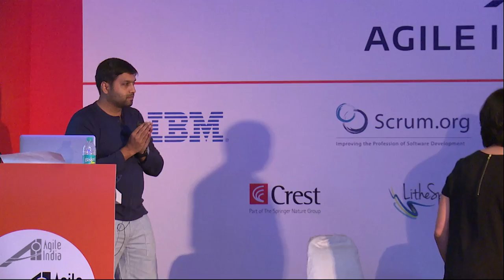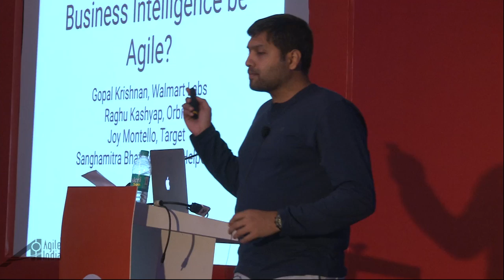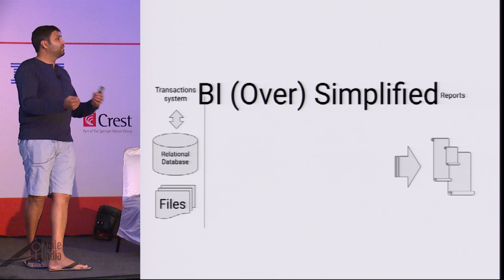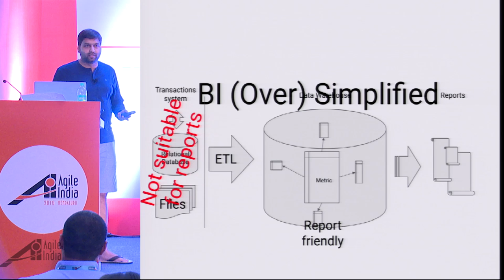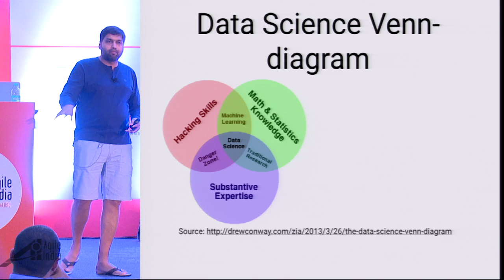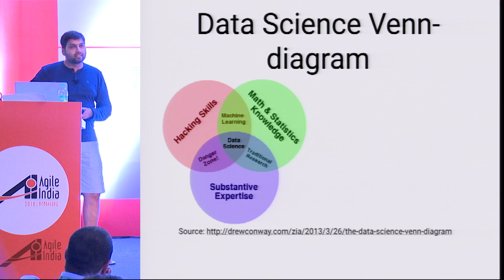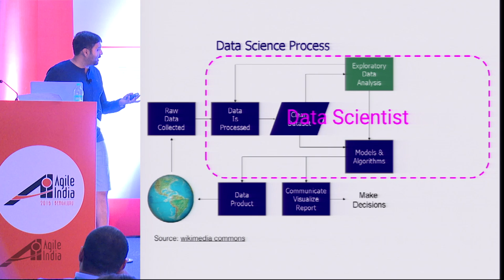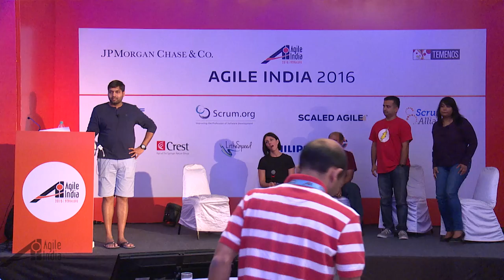Can Data Science & Business Intelligence be Agile? Panel led by Naresh Jain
Can Data Science & Business Intelligence be Agile?

Gopal Krishnan, Walmart Labs,
Raghu Kashyap, Orbitz,
Joy Montello, Target and
Sanghamitra Bhattacharjee, HelpChat